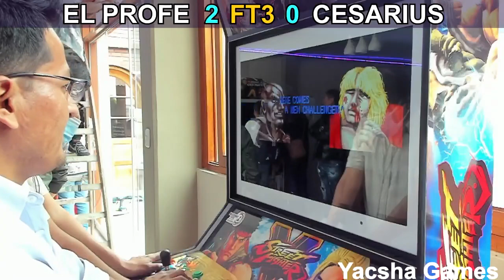Torneo Club Petroperu 1ra ronda - El Profe vs Cesarius - Street Fighter 2 Champion Edition 街霸2